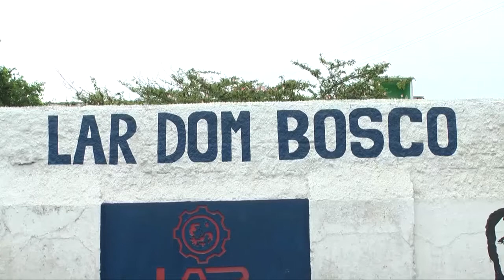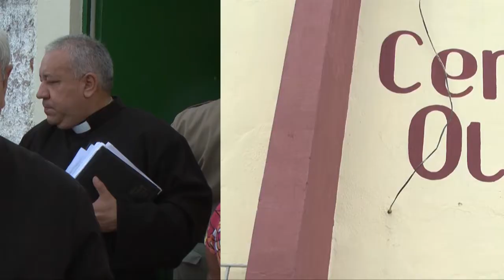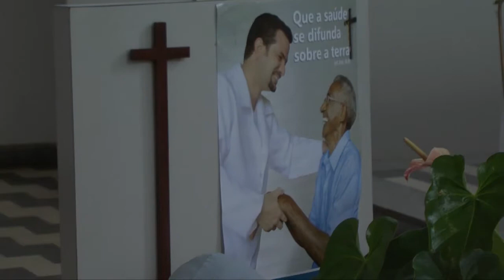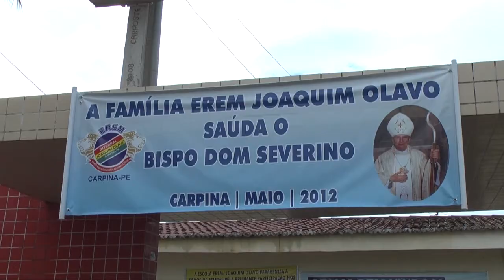Visita Pastoral Dom Severino 1º Capítulo.